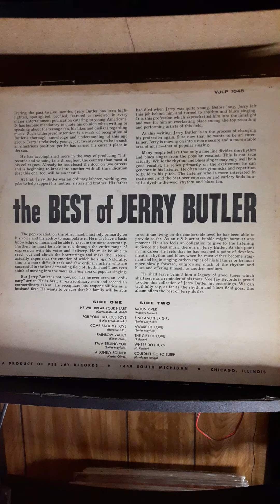Jerry Butler- I'm A Telling You